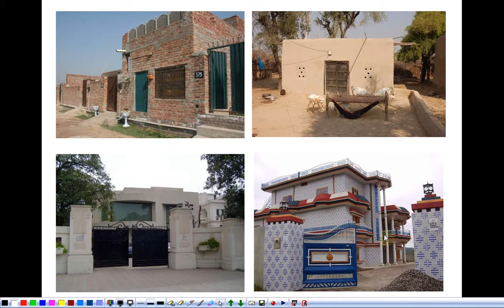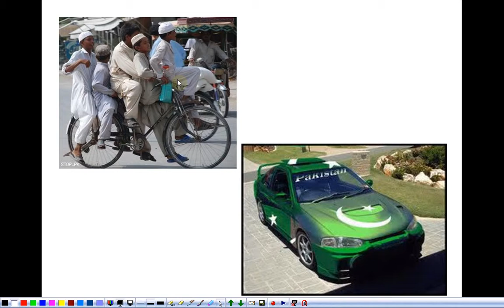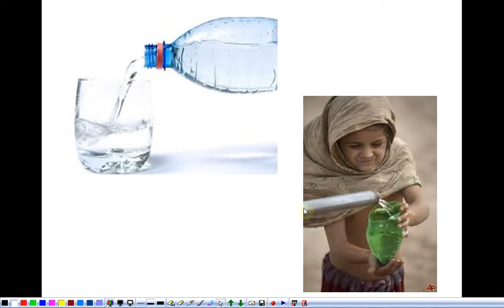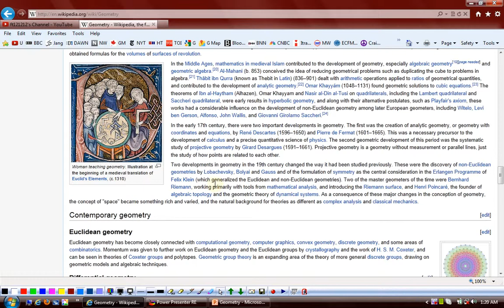(G9 MTH AEV) Grade 9 Maths Unit 7, Topic 7.1